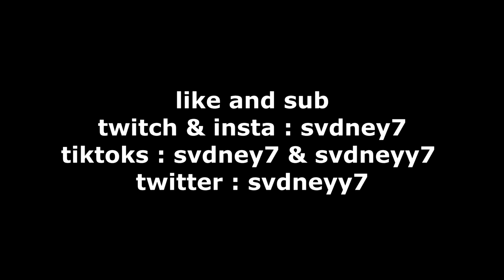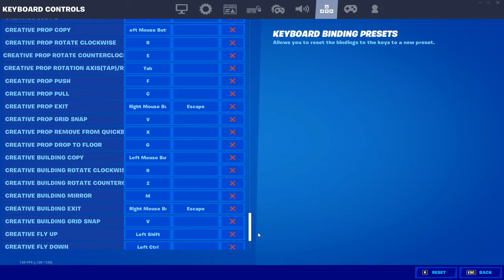Whistle🤫 + THE *BEST* CHAPTER 3 Fortnite Settings + Mouse Settings + DPI + Sensitivity (PC)